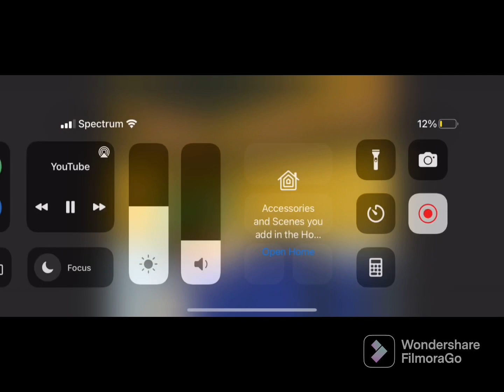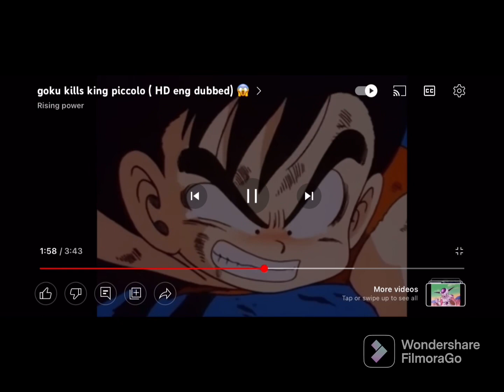Dragon ball fandub Episode 15 it’s getting better again￼